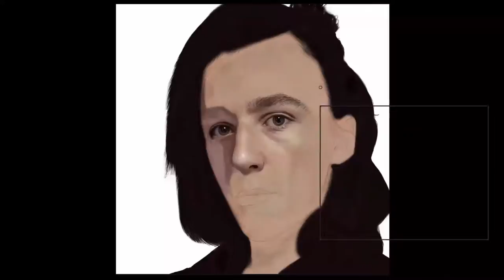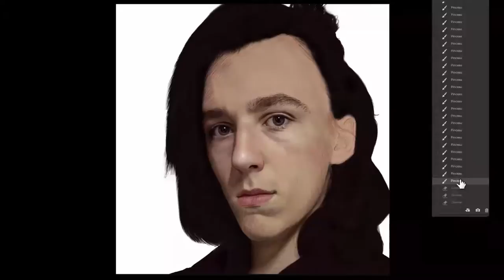Gil Pelsen [I AGREE] Speed Painting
Portrait of Gil Pelsen
ORIGINAL TIME: 9HOURS 30MINS
Song by - Imagine Dragons - Believer